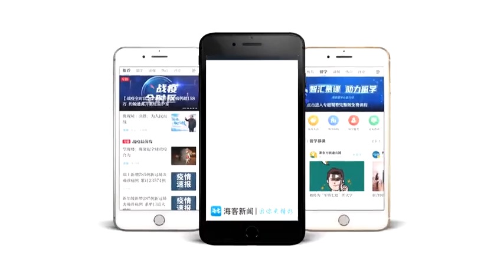尴尬！巴西总统参加视频会议 画面中有人在淋浴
2020年05月16日